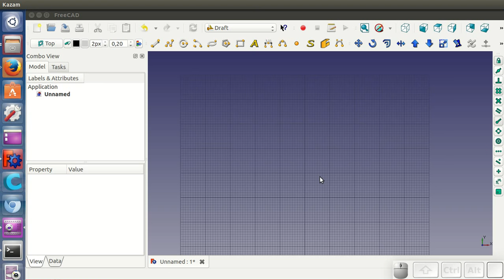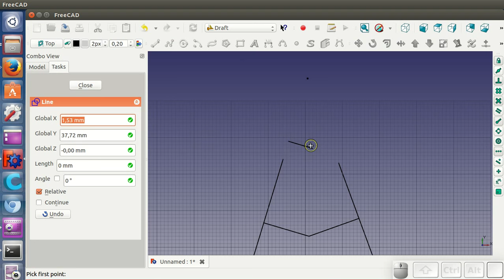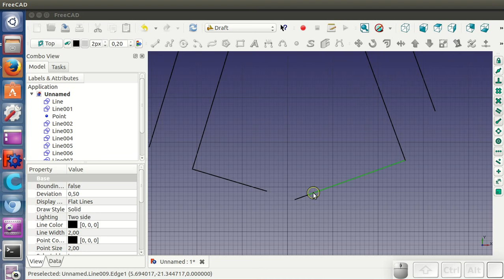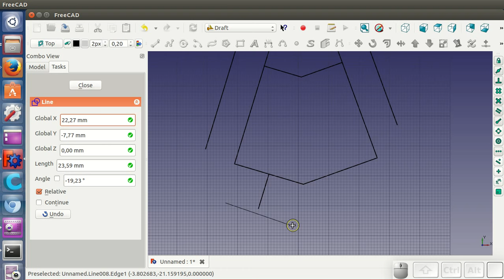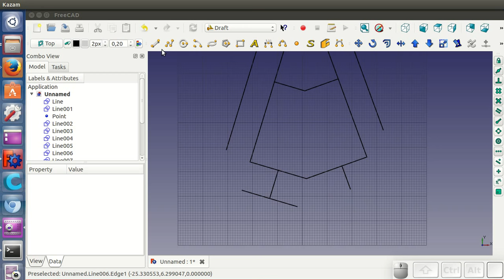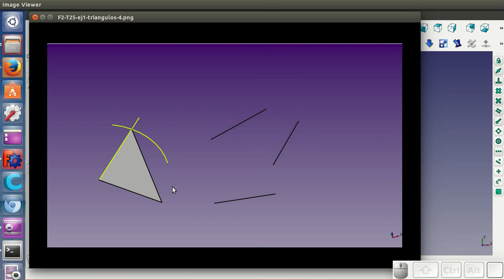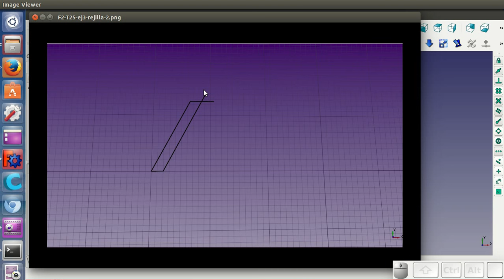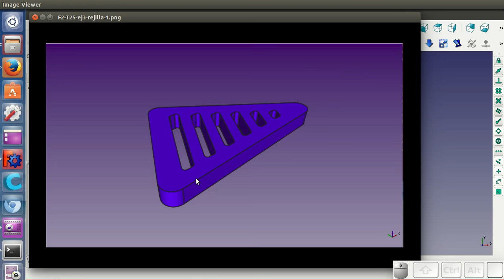Tutorial FreeCAD T2 (25 / 34): Utilidades para líneas. Paralelas, perpendiculares, extensión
Se muestran ejemplos de cómo trazar una línea perpendicular a otra y la recta paralela a otra que pasa por un punto. También se puede tirar lineas perpendiculares a segmentos, pero por puntos que estén fuera del segmento (prolongación), o determinar el punto de corte de dos segmentos que no se cortan (pero que al prolongarlos sí).